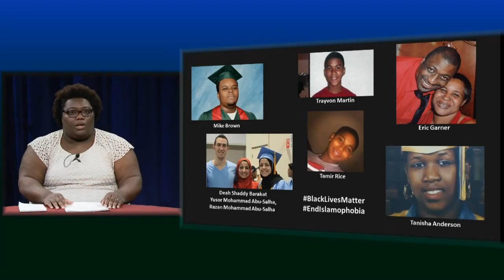Fransheneka Watson, Public Affairs Public Access 5-21-15